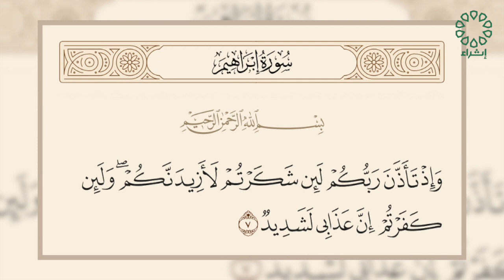برنامج قيم وهمم تاريخ الحلقة : 11-5-2024